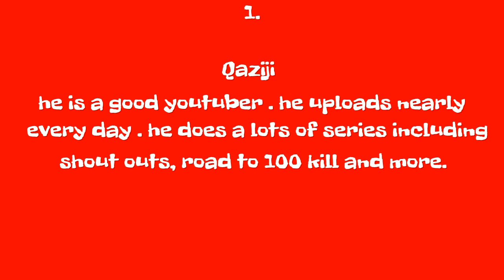50 sub special|shoutot monday|ep 1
Sub to winners